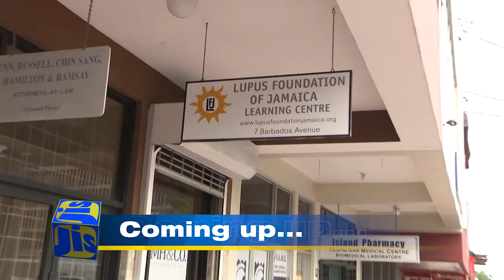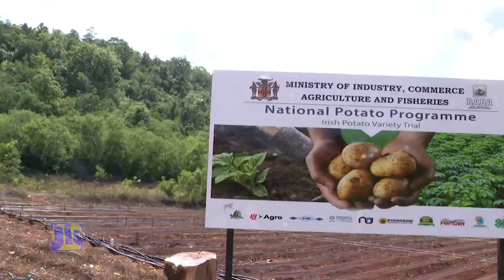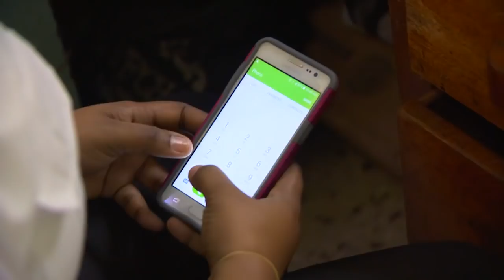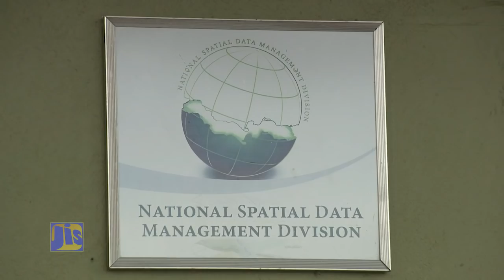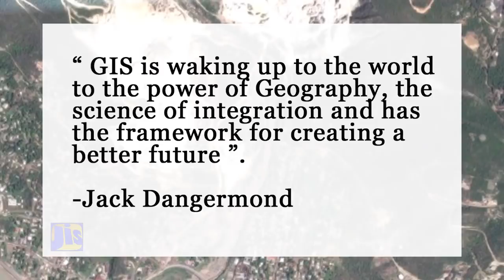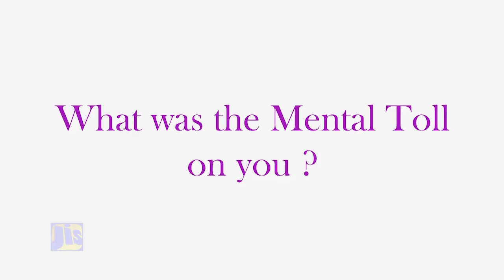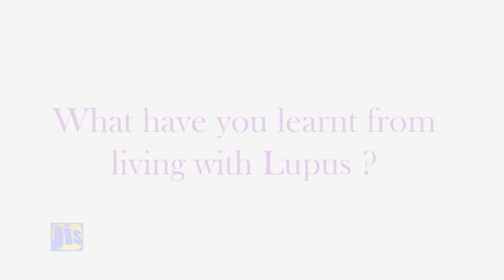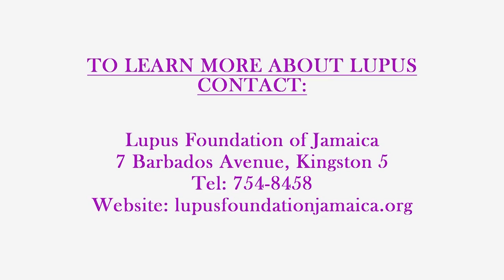Jamaica Magazine 06 10 2018